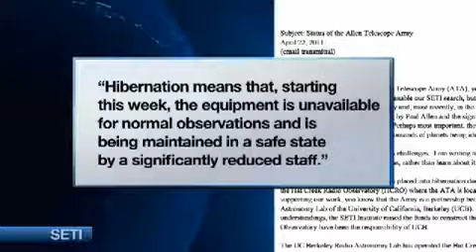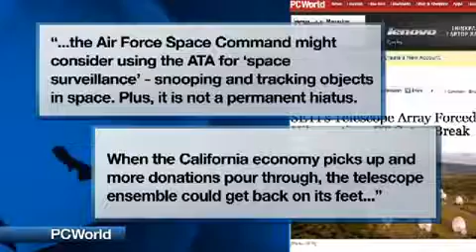SETI Institute Shuts Down Alien & UFO Telescope (APRIL 2011)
The SETI institute has hibernated its Allen Telescope Array, which scans the sky for clues on extraterrestrial life, due to lack of funding. The telescope array, which consists of 42 20-feet-wide telescopes spread across a field 300 miles north of San Francisco, was originally funded largely by Microsoft co-founder Paul Allen, who donated $25 million to the project. However, state budget cuts have all but halted the project, which will for the time being be unavailable for normal use and run by a significantly reduced staff.